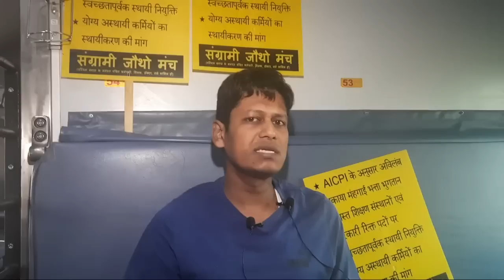💥দিল্লি যাত্রায় রাজধানী থেকে কর্মচারীদের উদ্দেশ্যে বিশেষ বার্তা✊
শহিদ মিনারে অবস্থান মঞ্চ -💥দিল্লি যাত্রায় রাজধানী থেকে কর্মচারীদের উদ্দেশ্যে বিশেষ বার্তা✊